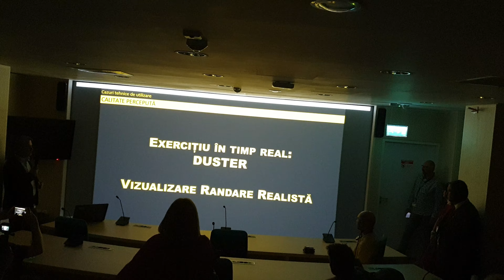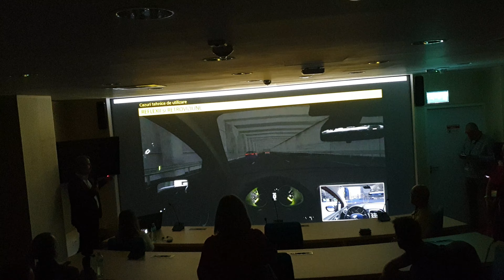PowerWall - o sală în care sunt proiectate randări realistice ale mașinilor.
La noul sediu al Renault din Bucuresti